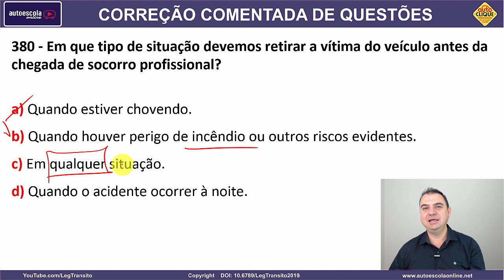380 - QUESTÃO COMENTADA DETRAN